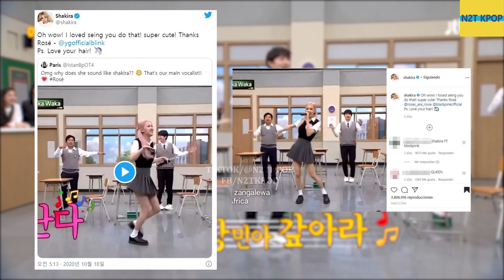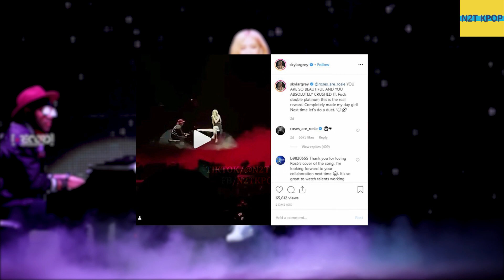Rosé (Blackpink) sở hữu một chất giọng thiên phú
Kênh thông tin giải trí tổng hợp về Kpop (Blackpink)
★ Theo dõi N2T KPOP để cập nhật tin tức HOT nhất:

★ Lưu ý:
▶ N2T KPOP “KHÔNG” sở hữu tất cả tư liệu trong video này.
▶ We do “NOT” own all the material in this video.

★ Video phát sóng vào lúc 20h vào các ngày trong tuần.

★ Nếu các bạn thấy video hay và thú vị, đừng quên đăng ký và ấn chuông thông báo để đón chờ video tiếp theo. Cám ơn các bạn đã luôn theo dõi và ủng hộ N2T KPOP. Love you.